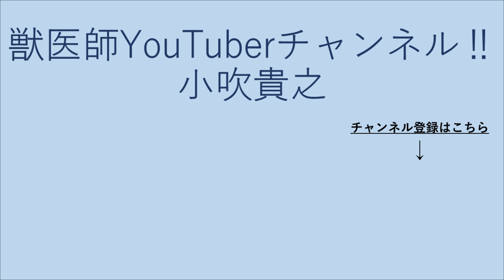皮下補液を動物病院でうけたあとに、飼い主さんが気になりやすいことについてお話しました('◇')ゞ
獣医師YouTuberチャンネル!!小吹貴之【Vol.256】

動物病院で皮下補液（皮下点滴）をうけたあと、飼い主さんがご自宅で気になりやすいことについてお話しました。

獣医師免許を取得後、小動物獣医療一筋にて腕を磨く。4年間ほど一般診療に従事した後、神奈川県横浜市→埼玉県熊谷市にて主に犬猫の夜間救急動物病院において救急診療に従事。診療の傍らで、より多くの命を助けるため（同）Vets Consultingを設立し代表に就任。小動物臨床の現場で培った知識や経験に関する情報を公開・発信することで、助かる命が少なからずあると信じ、日々情報発信を続けております。